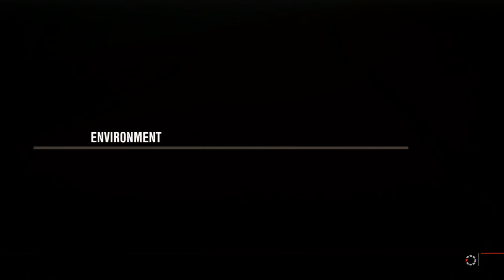Let's Play Forza Motorsport 4 - Part 40 - Championship Series - Races 19-23